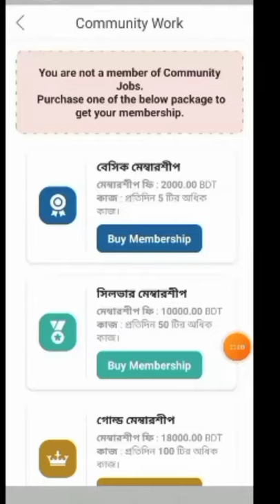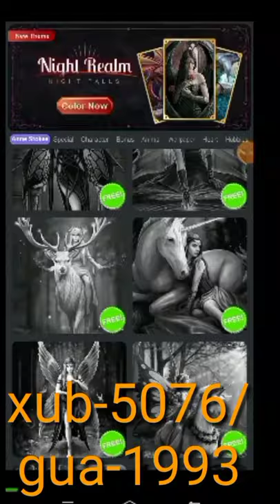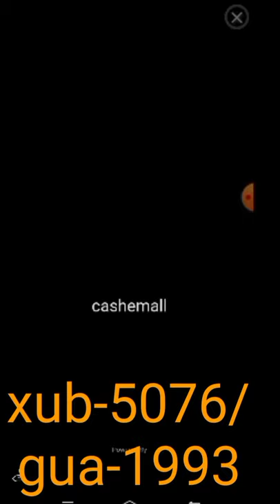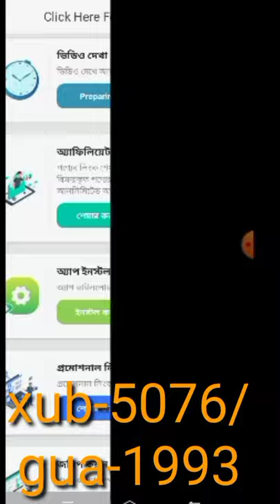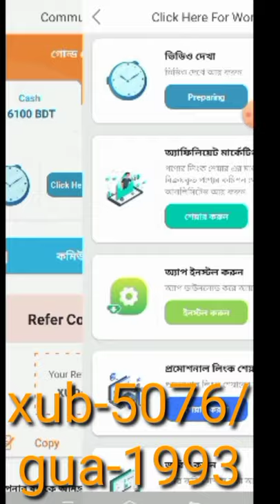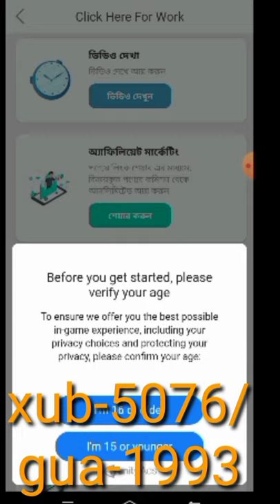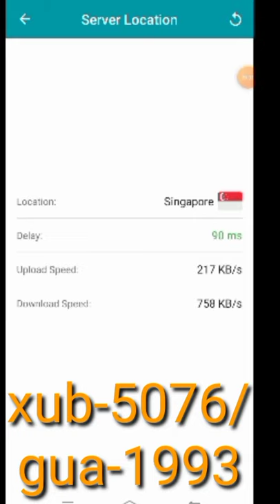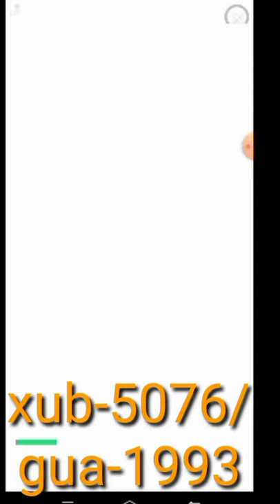How to make money online 2022 businesses growth java scripts codling experience tutorials 18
Ring id তে কোন vpn ভালো কাজ করে এবং খুব দ্রুত ভিডিওগুলো দেখে শেষ করুন খুব সহজভাবে ||| Video For You.